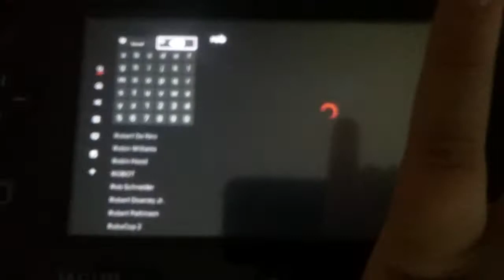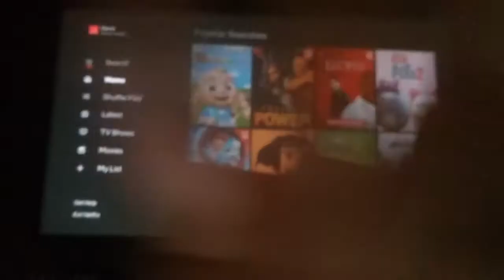Netflix | Christopher Robin | Available Until: September 5th, 2020